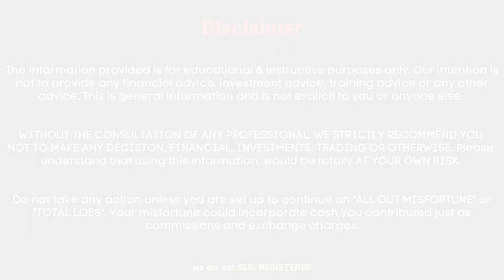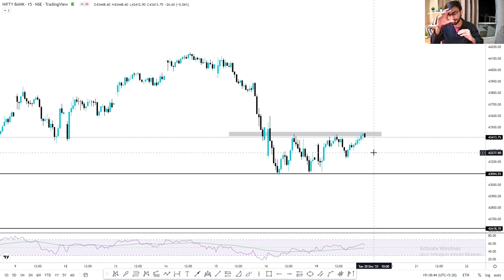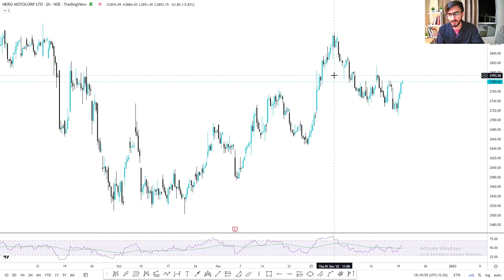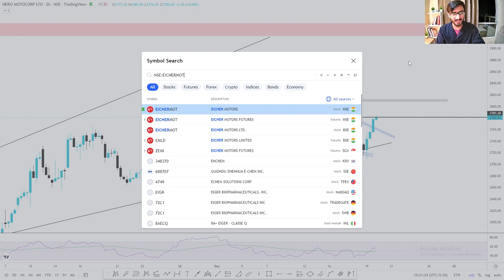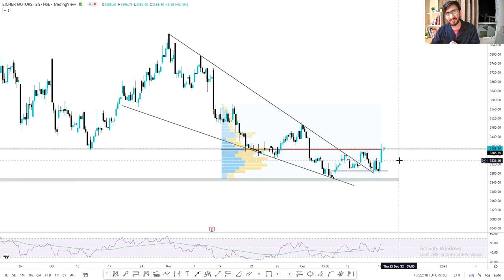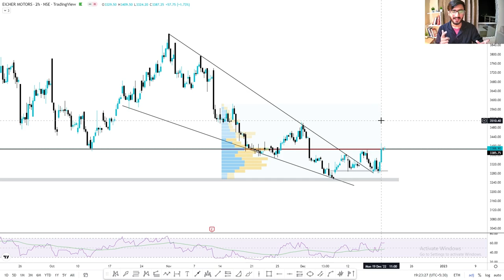Daily Intraday Calls For Tomorrow | 3 Jackpot Intraday Trading Tips | 20th December 22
Other Information !!

1. HEROMOTOCO

2. VEDL

3. EICHERMOT